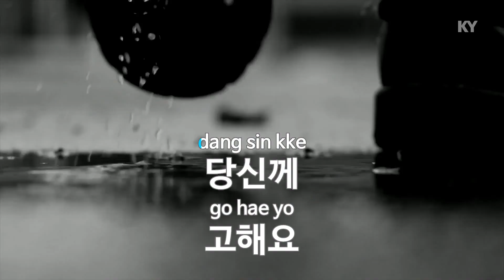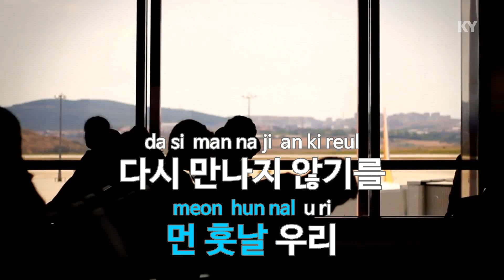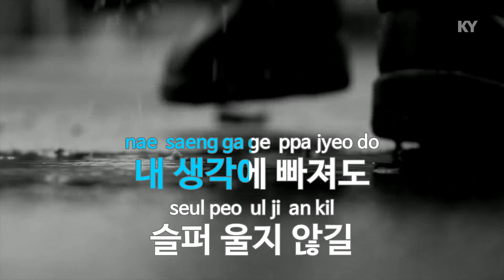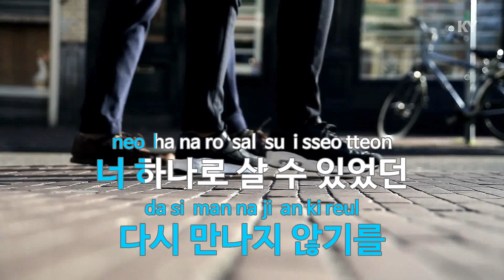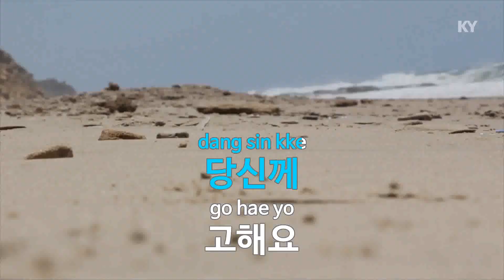고해요(Feat.Ben Of Bebe Mignon) - 포맨(Announce - 4men) (KY.76581) / KY Karaoke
★ 곡 정보 ★
번호 : 76581
제목 : 고해요(Feat.Ben Of Bebe Mignon)(드라마...)
가수 : 포맨
작사 : 윤민수,민연재
작곡 : 윤민수

Copyrightⓒkeumyoung